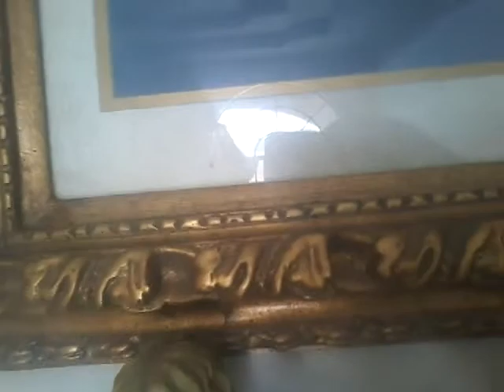Seeing baby, melanie and our cousin play